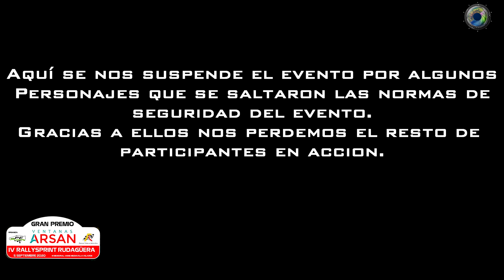IV Rallysprint Rudaguera 2020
IV Rallysprint Rudaguera.